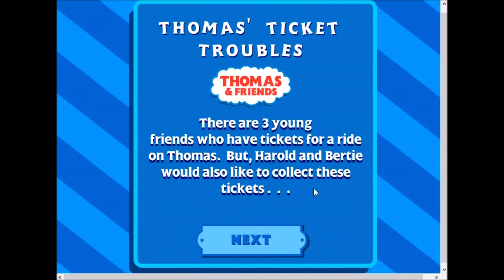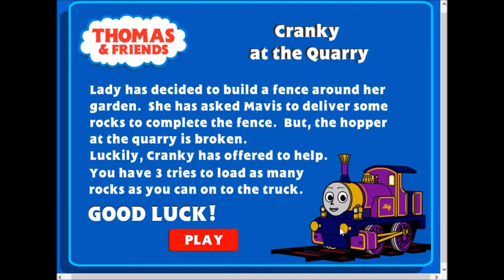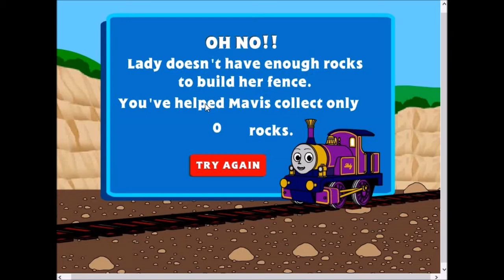Thomas and Friends 2002 flash games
Good ol' Thomas and Friends my childhood of train fantasy! Here are four Flash game starring Thomas and all his friends from the 2002 website.

Flash Games:
Gold Dust: 0:07
Know Your Engines: 1:52
Thomas Ticket Troubles: 3:22
Cranky: 6:32